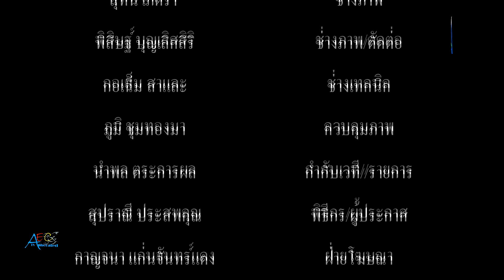กำนันตำบลท้ายบ้าน นำรถฉีดพ่นไอ้น้ำแรงดันสูง ลุยฉีดพ่นยาฆ่าเชื้อไวรัสโควิด 19 ในเขตพื้นที่หมู่ 1 ตำบล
กำนันตำบลท้ายบ้าน นำรถฉีดพ่นไอ้น้ำแรงดันสูง ลุยฉีดพ่นยาฆ่าเชื้อไวรัสโควิด 19 ในเขตพื้นที่หมู่ 1 ตำบลท้ายบ้าน tvonline​​​​​​​​​​​​​​​​​​​​​​​​​​​​​​​​​​​​​​​​​​​​​​​​​​​​​​​​ tvstreaming​​​​​​​​​​​​​​​​​​​​​​​​​​​​​​​​​​​​​​​​​​​​​​​​​​​​​​​​

         เมื่อเวลา 11.00 น.วันที่ 24 เม.ย.64 กำนันตึ๊ง ไพบูลย์ พินเที่ยง ประธานกำนันผู้ใหญ่บ้านจังหวัดสมุทรปราการ “กำนันยอดเยี่ยมระดับประเทศ ปี 62” พร้อมด้วย ผู้ใหญ่ธนาวุฒิ อภิญญาสถาพร ผู้ใหญ่บ้านหมู่ 1 ตำบลท้ายบ้าน และผู้ช่วยธนิศร อภิญญาสถาพร หมู่ 1 ตำบลท้ายบ้าน ประสานความร่วมมือ ไปยังองค์การบริหารส่วนจังหวัดสมุทรปราการ นำโดย นางสาวนันทิดา แก้วบัวสาย นายกองค์การบริหารส่วนจังหวัดสมุทรปราการ ส่งมอบรถฉีดพ่นไอ้น้ำแรงดันสูง จำนวน 1 คัน พร้อมด้วย เจ้าหน้าที่งานป้องกันและบรรเทาสาธารณภัย เจ้าหน้าที่งานทรัพยากรธรรมชาติและสิ่งแวดล้อม องค์การบริหารส่วนจังหวัดสมุทรปราการ ลงพื้นที่หมู่ 1 ตำบลท้ายบ้าน ลุยฉีดพ่นยาฆ่าเชื้อไวรัสโควิด-19 ระลอกใหม่ ตามเส้นทางหลัก และซอยย่อยภายในชุมชนซอย กม.30 สมาคมหนังสัตว์ และชุมชนซอยประชา ตำบลท้ายบ้าน อำเภอเมืองสมุทรปราการ เพื่อเป็นการสกัดและยับยังการแพร่ระบาดของเชื้อไวรัสโควิด-19 ให้ครอบคลุมทั้งชุมชน สร้างความมั่นใจ และความปลอดภัยให้กับพี่น้องประชาชน โดยได้รับการสนับสนุนน้ำยาวิน ดีซี ฆ่าเชื้อโรคและแบคทีเรีย จากนายชนม์สวัสดิ์ อัศวเหม ประธานหอการค้าจังหวัดสมุทรปราการ